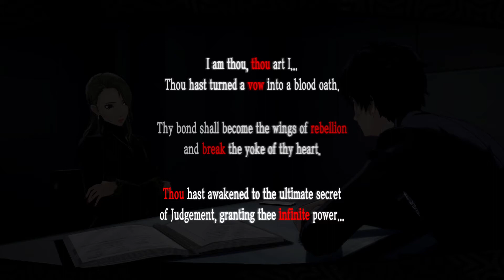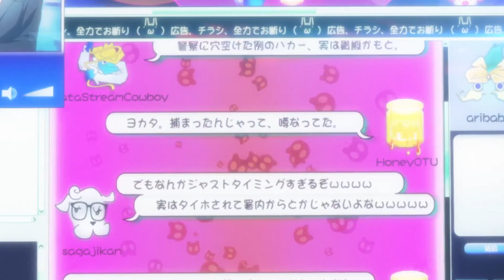Let's Play: Persona 5: Episode 31: Our final gambit.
Oh don't think we got a plan. Trust me, we got all the cards, just watch us